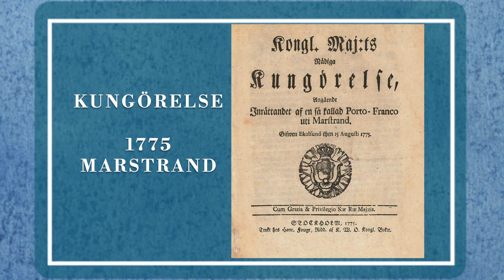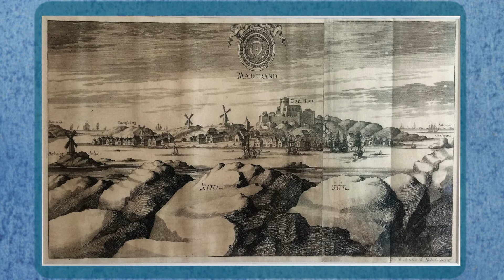1 old_Introduktion. Vid Rådhuset på Marstrand.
Välkomna till den digitala guiden ”Hit seglade judarna!” Via 11 stopp kommer du upptäcka Marstrands judiska historia. Varje nummer på kartan är kopplad till en berättelse i ljud, text och bild. Låt oss vandra tillsammans i spåren av synagogor, påstådda begravningsplatser och juvelstölder.
I det första stoppet hör du om Marstrand som porto franco, frihamn, och judars förutsättningar i Sverige under sent 1700-tal.